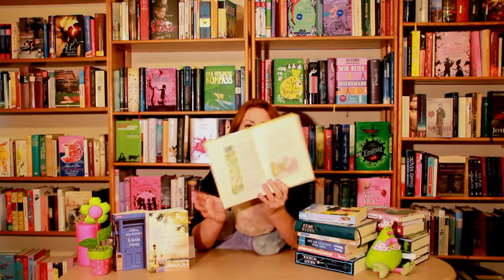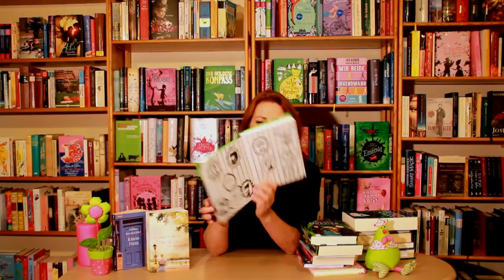Ilonas Lesemonat Juli 2012 ( David Benedictus - C. J. Daugherty - Sabine Kornbichler )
Rückkehr in den Hundertsechzig-Morge... Neue Abenteuer mit Pu, dem Bären, Christopher Robin und ihren Freunden von David Benedictus
Zum Buch

Immer Ärger mit Opa von Brigitte Kanitz
Zum Buch

Schattenspieler von Michael Römling
Zum Buch

Knapp vorbei ist auch daneben: Ein genialer Chaot packt aus von Jakob M. Leonhardt
Zum Buch

Und was machst Du so?: Wie ich meine 12 besten Freunde wiederfand von Danny Wallace
Zum Buch

Der Prinz von Pumpelonien von Katharina Kühl
Zum Buch

Night School (1) Du darfst keinem trauen von C. J. Daugherty
Zum Buch

Dornröschen, der Märchenprinz und meine total verrückte Tante von Kirsten John
Zum Buch

Alice im Netz: Das Internet vergisst nie von Antje Szillat
Zum Buch

Hex and the City: Ein zauberhafter Roman (1) von Shanna Swendson
Zum Buch
Verhext in Texas (4) von Shanna Swendson
Zum Buch

Schaf auf Schokolade von Nastja Holtfreter
ZUm Buch

Rosalie liebt Trüffel. Trüffel liebt Rosalie: Vom Glück zu zweit von Katja Reider
Zum Buch

Jetzt ist gut, Knut: Roman von Bettina Haskamp
Zum Buch

Darko Drexler - Allein unter Bösewichten von Stephanie Sanders
Zum Buch

Die Rottentodds (1) Onkel Deprius' dunkles Erbe von Harald Tonollo
Zum Buch

Hilf mir, Jacques Cousteau: Roman von Gil Adamson
Zum Buch

Pinguinwetter von Britta Sabbag
Zum Buch

Rosarote Nachrichten von Cathy Lamb
Zum Buch

Wo die Liebe zu Hause ist von Elizabeth Noble
Zum Buch

Klaras Haus von Sabine Kornbichler
Zum Buch